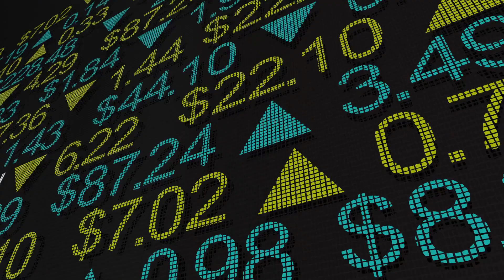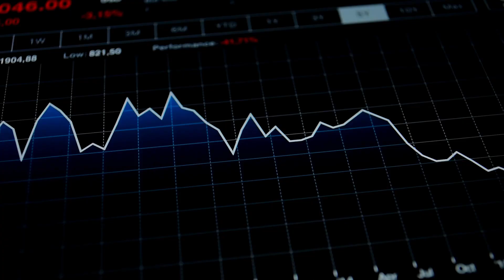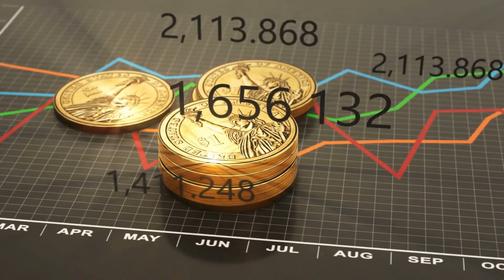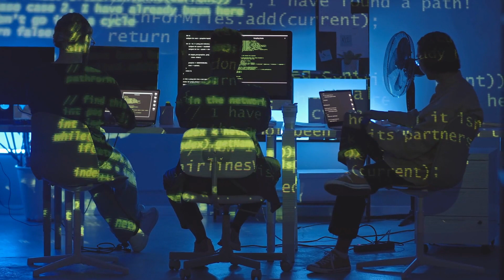Why Moore’s Law Is Failing in the Gigantic World of Semiconductor Innovation?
Moore's Law has been a cornerstone of chip design and development for decades, but now it's failing. In this video, we'll explore why Moore's Law is losing its power in the ever-evolving semiconductor industry and what it means for the future of innovation. The invention of Moore’s Law: In 1965, Gordon Moore, then the Director of Research and Development at Fairchild Semiconductor, inadvertently invented the concept of Moore’s Law while predicting the future of the semiconductor industry. Moore noticed that the cost of producing integrated circuits was decreasing, and the size of the components was halving every year. Based on this trend, Moore predicted that in 10 years, the industry would have twice as many transistors as it had the year before.